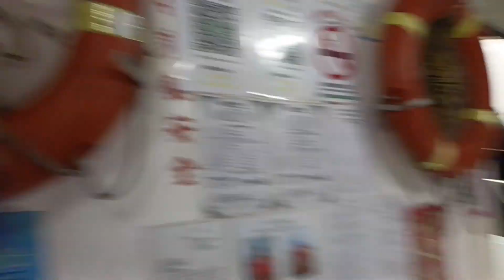TAKING A BOAT ⛵ CROSS TO BALI NEW TAIPEI 🌟taiwan